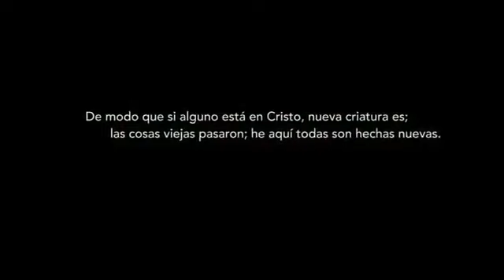Una nueva canción | Alex Zurdo ft Kike Pavón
🔴 Hola Dios te bendiga grandemente espero que te encuentres muy bien bendiciones.

También no olvides seguirme en mis redes sociales 👆🏻 para que estés atento a todo lo que publicamos y los cambios que se van a hacer en el canal de YouTube más adelante.

Siganme en mi página de Facebook Personal, para ayudarme a crecer más por allá en esa plataforma de internet.

También abre el enlace a nuestro grupo de Facebook, de CRISTO YO TE AMO: